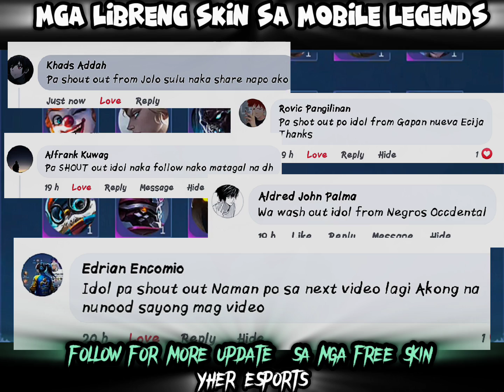Na Claim mo na ba ang mga Free Skin ngayon? at iclaim din ang mga parating na Free Skin sa MLBB 2024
mga libreng skin sa mobile legends 2024